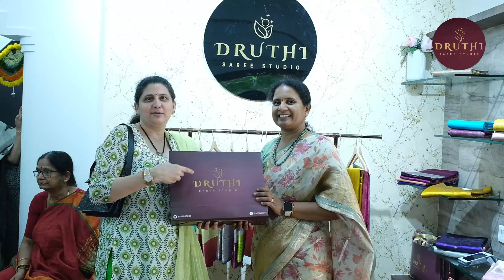సాఫ్ట్ ఒర్గంజా చినాన్ సిల్క్ సారీస్ కలెక్షన్స్ | Soft organza & Chinon silk sarees collections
Welcome to "DRUTHI SAREES “ in Nagole, Hyderabad. Discover our curated collection of handloom sarees blending tradition with modernity. Enjoy personalized styling advice for every occasion.

DRUTHI SAREE STUDIO on

ADDRESS :
Plot no 17, H.No 12-1-61, Vijaya Gardens, Road no 3, Bandlaguda, Nagole, Hyderabad- 500 068

👉🏻 Payment : Google Pay , PhonePe , NEFT , Account Transfer .

* If there is any damage and same product not sent then only exchange, otherwise No exchange/No Return

* For size issue, No exchange/No Return so confirm exactly ur size before placing order

* Unboxing video is compulsory for any sort of complaints

*colour variations will be there due to camera resolution and light effects so no exchange/returns on the same.

* Quality depends on rate so no exchange/return on quality
expectations

* No refunds on courier delay after dispatches, if no courier service customer should pick up parcel from courier office

Similar Searches :
| Linen crape| Buy Linen crape Sarees |
| Sarees | Buy Sarees |
| Trends | Learn Sarees Trends |
| Amazing | Admire Sarees Design |
| Handpaint sarees | Buy Sarees | youtube shorts pure zari kota sarees silk kota sarees